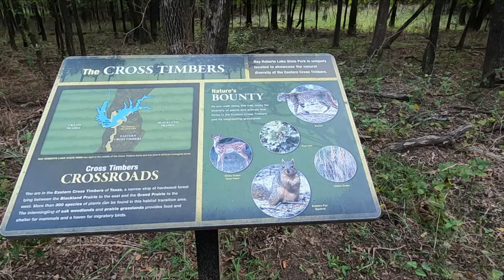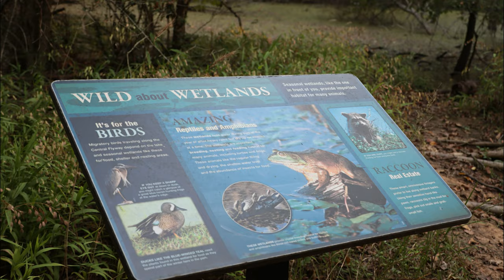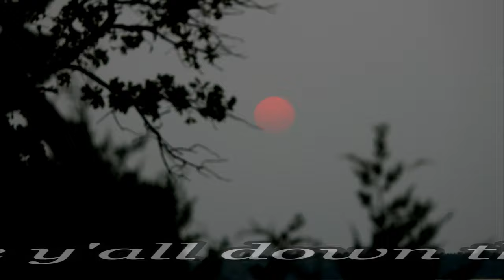Ray Roberts Lake State Park - Isle du Bois in 4K Video | Day 1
Come along as we re-visit Ray Roberts Lake State Park - Isle du Bois in 4K video.  We will be staying in site #140 in the Isle du Bois unit.  This site offers water and electric as well as access to the water for some great photo ops and fun fishing.  If you enjoy wildlife, the park has an abundance of deer.  So have your camera ready.  Lake Ray Roberts State Park offers a great day use area for your fun in the sun afternoon.  We'll show you where to swim at Ray Roberts lake.  Isle du Bois offers great sand beaches for summer time fun.  Ray Roberts Lake state park offers several miles of hiking trails.
to make your reservations and read more on Ray Roberts Lake State Park.